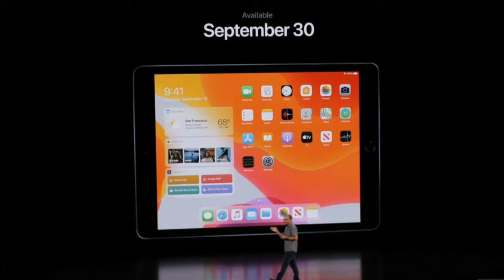Apple Event Sep - 2019 Highlights in Hindi | Everything about apple event 2019.....!!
Everything about apple September 2019 event

Tech Talks Baba